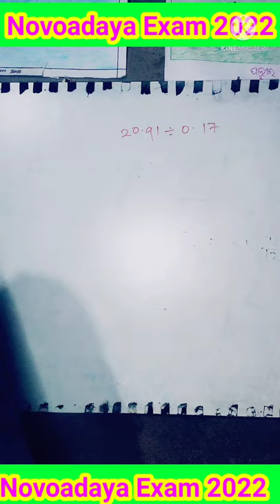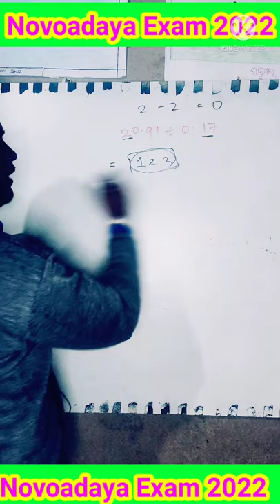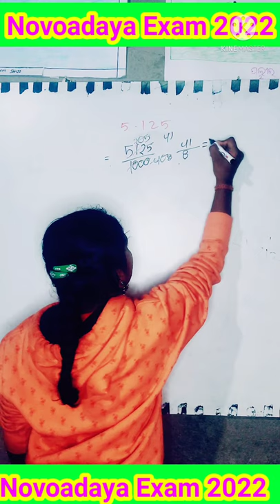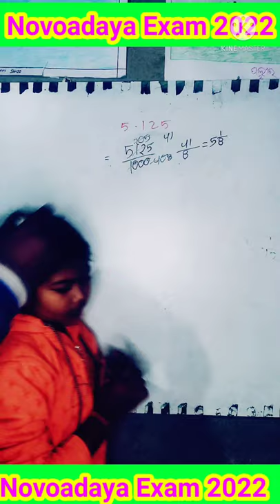Navodaya Exam 2022#Most important Mathematic Questions within 1 minute